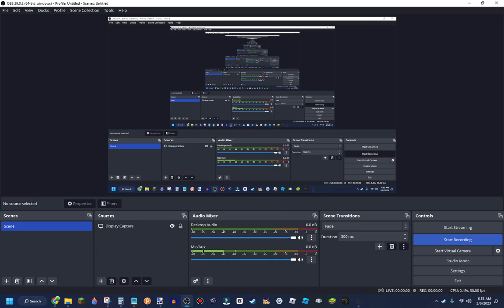a bug i found on roblox